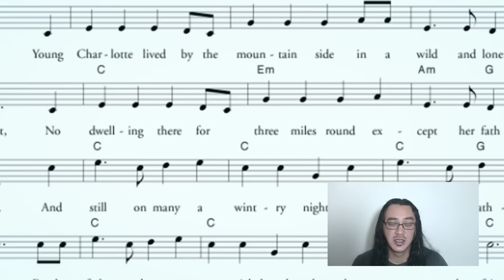As Bonecas Da Era Vitoriana Que Dormiam Em Caixões E Eram Assadas ​Em Bolos - Curistórias #31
Significado de "Cupincha":
cu·pin·cha
(origem obscura)

Oomundoreal

煉獄小僧